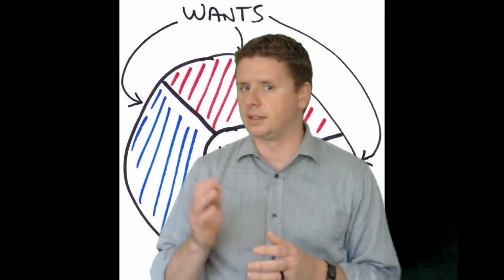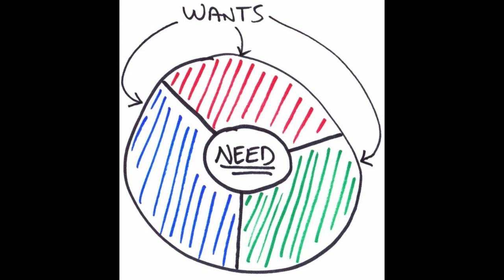Don't Ignore Your 'Wants' When You Budget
Most personal finance advice suggests classifying all your expenses as wants and needs, and if you run out of room in your budget, you have to get rid of the wants. There is a better way. All wants have an underlying need.